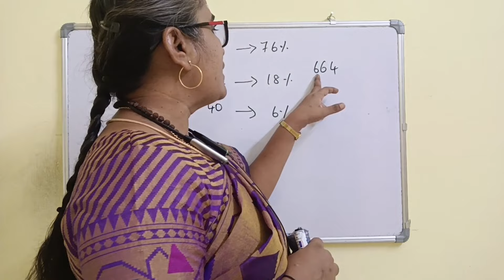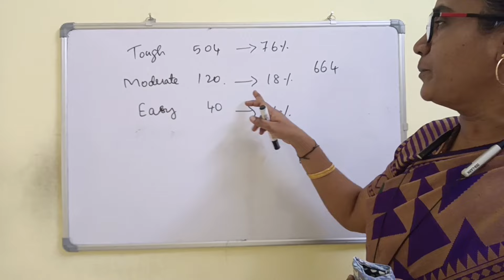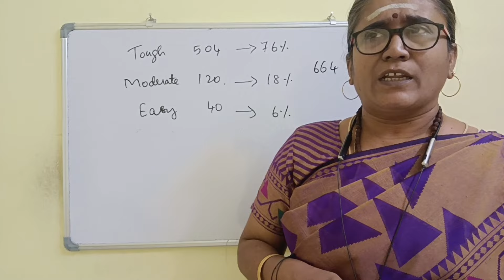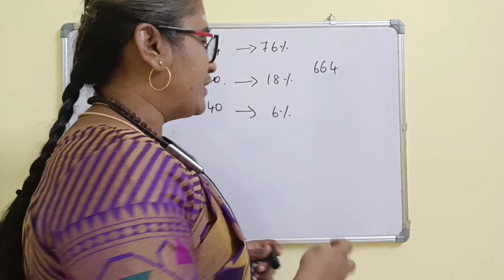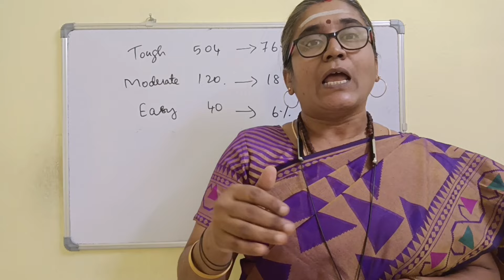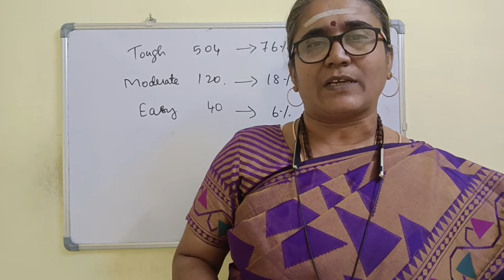UG TRB MATHEMATICS - 2024- QUESTION PAPER ANALYSIS -APPROXIMATE CUT OFF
Important features
*Complete study material
*150+ solved previous years questions for each unit
*Unit tests
*Weekly tests
*Mock tests

complex analysis

PL8pfeVKKs2WpBB0ifYleYQVYIMCXlfLOB ko

 ?igshid=OGQ2MjdiOTE=

Aptitude Shortcuts